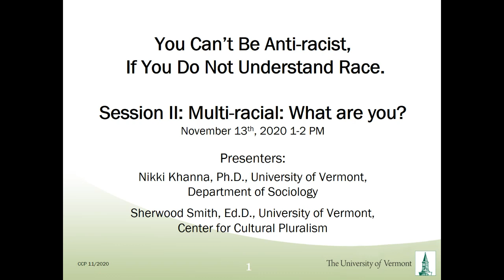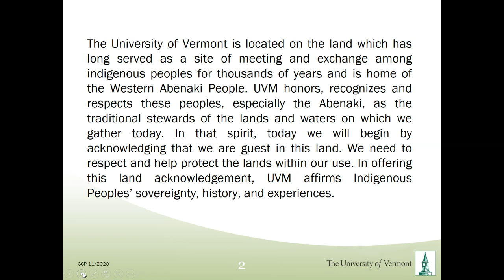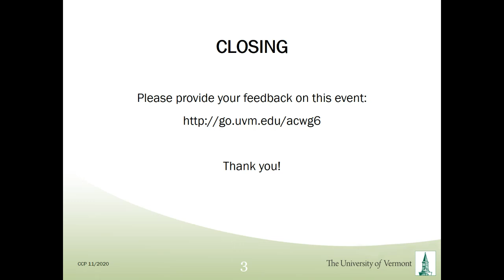Multi-racial: What are you? Session II, Part 2.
In support and collaboration with earlier sessions Amazing Grace, Finding Answer Together and Beyond Brave Spaces, the Center for Cultural Pluralism offers this two-part program to increase our awareness and understanding of race and how to seek justice through actions. Dr. Sherwood Smith discusses the topic of Multiracial in the US with Prof. Nikki Khanna. This program format consists of two separate pre-recorded videos lectures that can be watched before the event dates followed by two live discussions with the presenters.